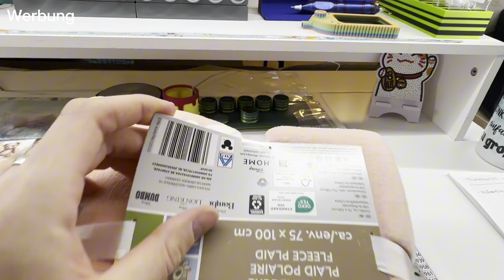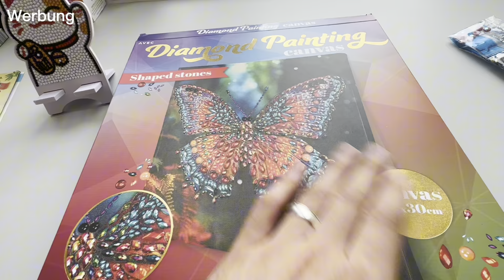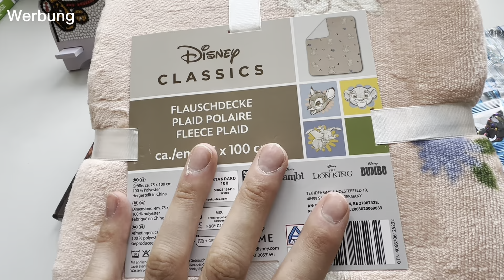HoheitsVlog - Diamondpainting Tagebuch Teil12💙 / Diamanthoheit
Heyho meine Brillis,

Und geschwind ist wieder Sonntag.
Und was bedeutet das für uns?
Nah klar. Der neu Vlog von der Hoheit ist online🤩💙

Diese Woche ist wieder einiges passiert und wir painten zusammen das Bild von Trudisdiamondpaintingartshop.

Ich hoffe ihr habt viel Spaß💙🫶🏻👀

verpassen 💙